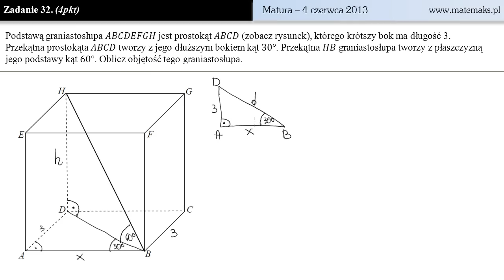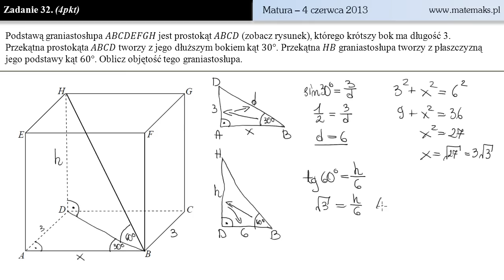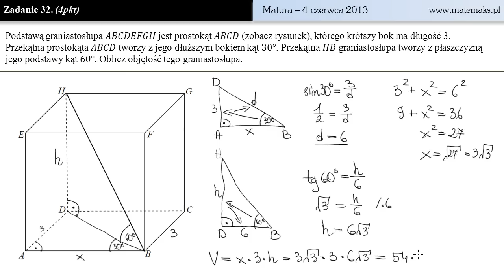Zadanie 32 - matura 4 czerwca 2013